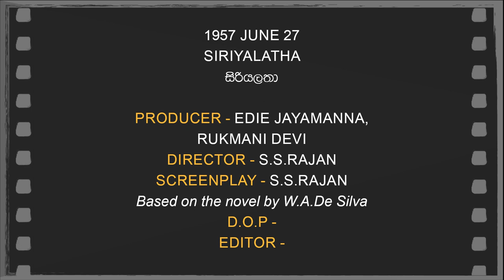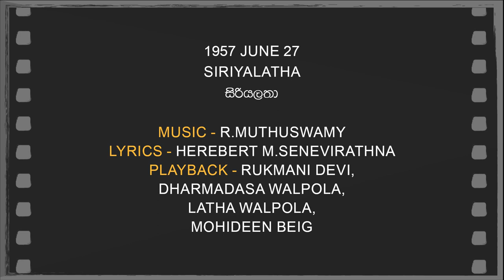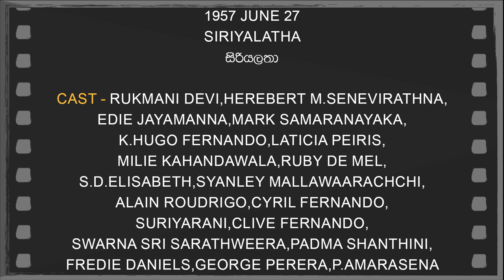Daily Movies 1957 JUNE 27 SIRIYALATHA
1957 JUNE 27
SIRIYALATHA
සිරියලතා
PRODUCER-EDIE JAYAMANNA,RUKMANI DEVI
DIRECTOR-S.S.RAJAN
SCREENPLAY-S.S.RAJAN
Based on the novel by W.A.De Silva
D.O.P.-
EDITOR-
LYRICS-HEREBERT M.SENEVIRATHNA
PLAYBACK-RUKMANI DEVI,DHARMADASA WALPOLA,LATHA WALPOLA,MOHIDEEN BEIG
CAST-RUKMANI DEVI,HEREBERT M.SENEVIRATHNA,EDIE JAYAMANNA,MARK SAMARANAYAKA,K.HUGO FERNANDO,LATICIA PEIRIS,MILIE KAHANDAWALA,RUBY DE MEL,S.D.ELISABETH,SYANLEY MALLAWAARACHCHI,ALAIN ROUDRIGO,CYRIL FERNANDO,SURIYARANI,CLIVE FERNANDO,SWARNA SRI SARATHWEERA,PADMA SHANTHINI,FREDIE DANIELS,GEORGE PERERA,P.AMARASENA
1957
සිරියලතා
ඩබ්ලිව්. ඒ.සිල්වා ශූරීන් විසින් ලියන ලද මුල්ම නවකතාව වන 1907 වසරේ දී රචනා වූ ශ්‍රියාලතා හෙවත් අනාථ තරුණිය නවකතාව පාදක කර ගෙන තැනුණු සිරියලතා චිත්‍රපටය රුක්මණී දේවි හා එඩී ජයමාන්න , බී.ඒ.ඩබ්ලිව්. ජයමාන්න ගෙන් තොරව නිෂ්පාදනය කළ එකම චිත්‍රපටයයි. ජයරුක් නිෂ්පාදන නමින් ඇරඹු මෙම චිත්‍රපටයේන් රුක්මණී තවත් වාර්තාවක් තැබුවා. ඒ ලංකාවේ චිත්‍රපට නිෂ්පාදනයට දායක වූ මුල්ම කාන්තාව හැටියට.( තනිව චිත්‍රපටයක් නිෂ්පාදනය කිරිමේ වාර්තාව හිමි චිත්‍රා අබේගුණවර්ධන ටය ඒ පුරුෂ රත්නයට. ) එඩී රුක්මණී නිපද වූ එකම චිත්‍රපටය ද මෙය වන අතර මෙය ඉන්දිය ජාතික එස්.එස්.රාජන් අධ්‍යක්ෂණය කළ මුල්ම චිත්‍රපටය මෙන්ම එකම සිංහල චිත්‍රපටය ද වනවා.
රංගනය-රුක්මණී දේවි, හර්බට් එම්.සෙනෙවිරත්න, එඩී ජයමාන්න, මාක් සමරනායක, පීටර් පීරිස්, හියුගෝ ප්‍රනාන්දූ, රූබි ද මැල්, ලැටීෂියා පීරිස්, ස්ටැන්ලි මල්ලවආරච්චි, මිලි කහදවල, එස්.ඩී.එලිසබෙත්, සිරිල් ප්‍රනාන්දු, හෙලන් රුද්‍රිගු,